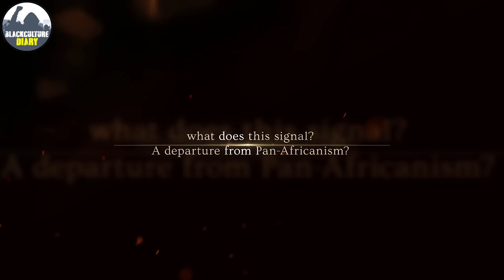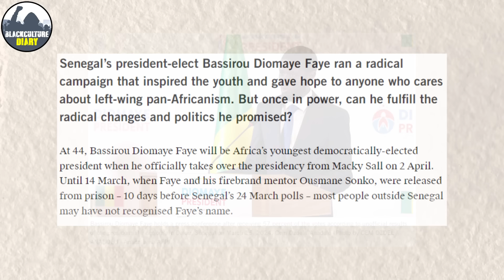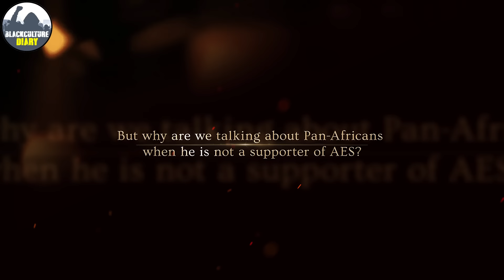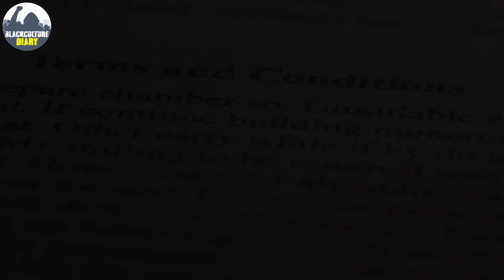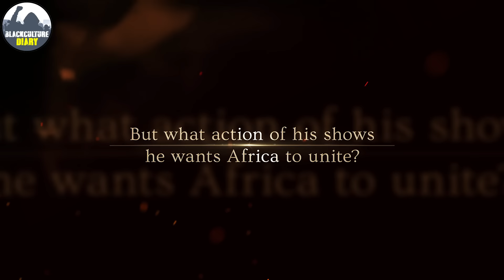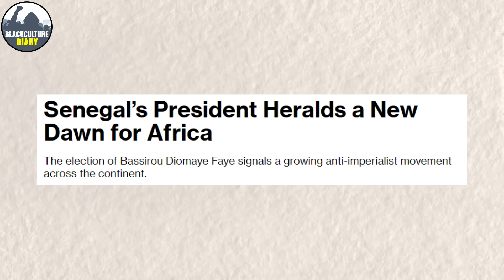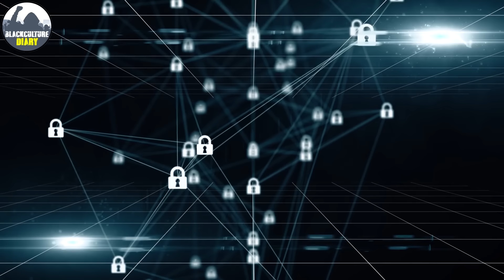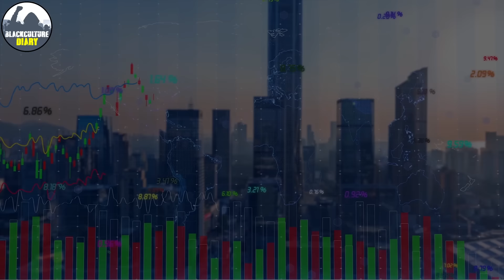Senegal's President Says The Forbidden About West To Ibrahim Traore in Live Speech!